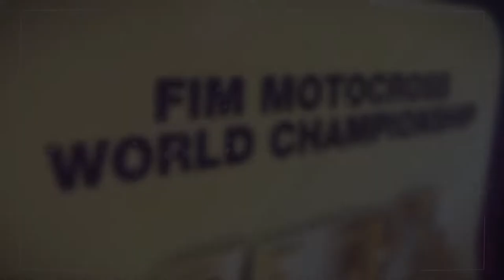MXGP 3 The Official Motocross Videogame - Gameplay/Walkthrough - Part 1 (PC Ultra Settings)